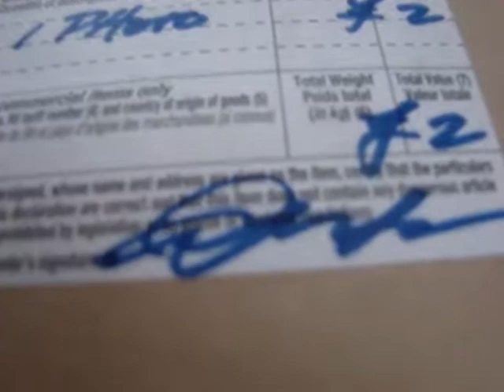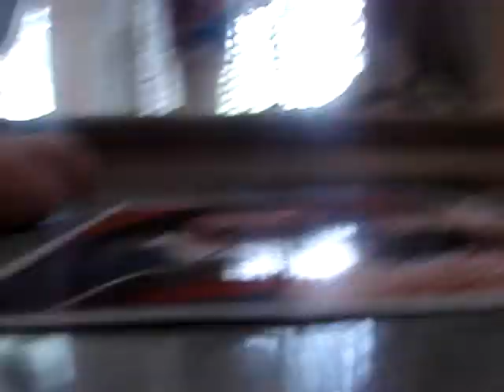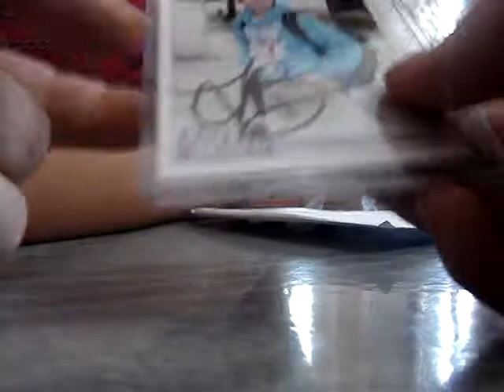A "Music" Mailday 2 TTMs (A Suprise for my daughter)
this is what Mr. Mailman Left Me